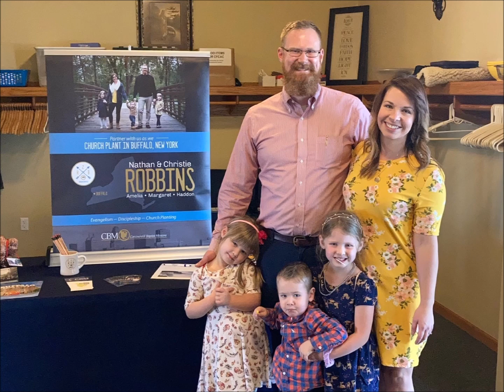Ministry Update - Nathan & Christie Robbins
Nathan Robbins shares a ministry update as he and his family prepare to move to Buffalo, New York to plant a church. This update was given at Faith Baptist Church in Camp Point, Illinois on November 8, 2020.